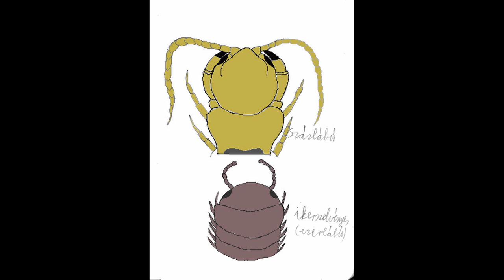Mi a különbség ezerlábú és százlábú között?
Most egy újabb összehasonlító kisfilmben mutatom be nektek, hogy két egymáshoz hasonló, ám egyúttal különböző állatcsoportot hogyan lehet elkülöníteni egymástól nagy vonalakban.

0:00 Bevezetés
0:44 Mik is a százlábúak és az ezerlábúak, miben hasonlítanak?
1:28 Miben különböznek egymástól?
2:47 A százlábúakról
3:22: Méreteik
4:17 Szkolopendrák
5:30 Pókszázlábú
6:07 Kisebb százlábúak
6:25 Karimás ikerszelvényesek
6:55 Gömbsoklábúak
7:35 Elköszönés